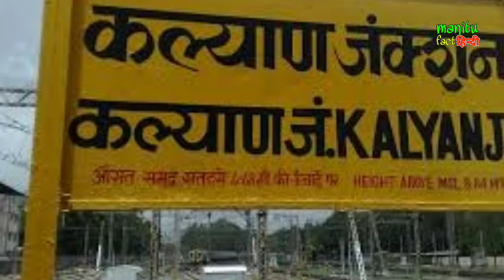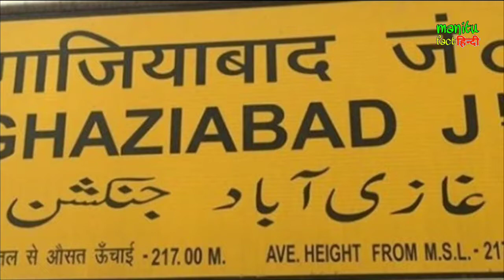रेलवे स्टेशन पर बोर्ड पीले रंग के ही क्यों होते हैं?Why are the railway station boards only yellow?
photos --- google
Videos --- Pixabay
Voice self